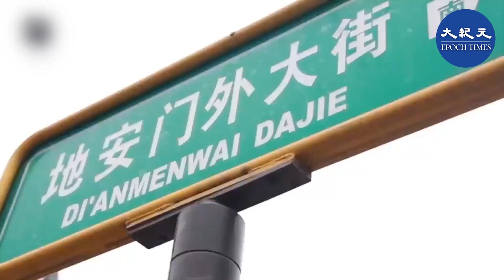（字幕）中共的行業整肅行動已擴展至短租房領域，北京市住建委日前通知，全市範圍的房源都暫停經營，約10萬業主受到影響。